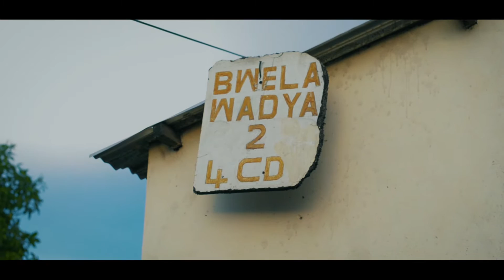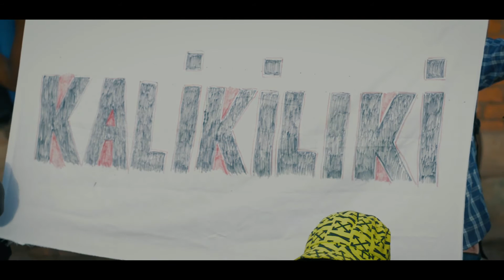Megy Blu - Kalikiliki (Official Music Video)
Megy Blu official music video for his Anthem Kalikiliki
Directed by street